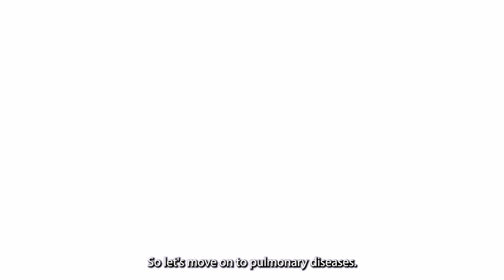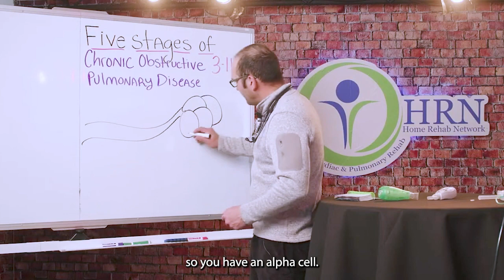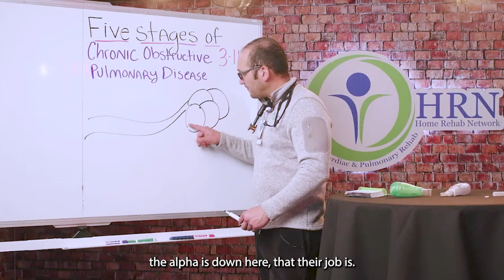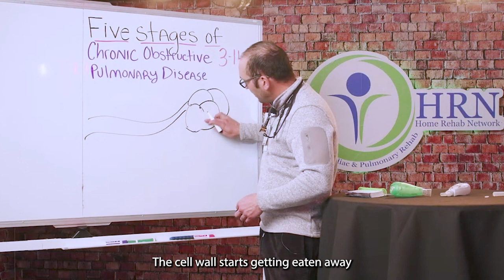What EXACTLY is COPD? Understanding the different types of COPD in Layman's Terms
In this clip, Alex Grichuhin, RRT-RCP lays out the different types of COPD and a great simple way of understanding or explaining COPD and Emphysema in layman's terms. To watch the full clip, visit the recording of the live lecture below:

To learn more about Home Rehab Network, our Telehealth program

For more helpful techniques you can access anytime, see our video library at My New Lungs.

Home Rehab Network
Cardiac and Pulmonary Rehabilition